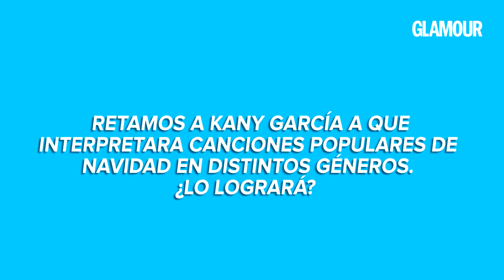Kany García canta villancicos de una forma muy original | Glamour México y Latinoamérica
Retamos a Kany García a que interpretara canciones clásicas de navidad en distintos géneros. ¿Lo logrará?

¡Síguenos!